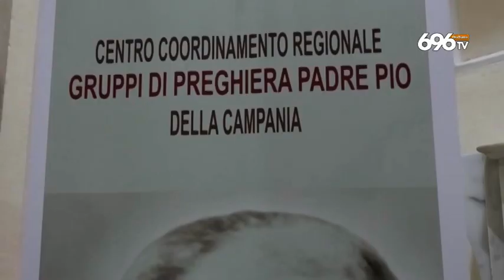San Pio, fede e preghiere in Irpinia